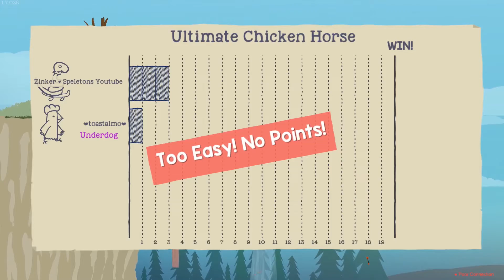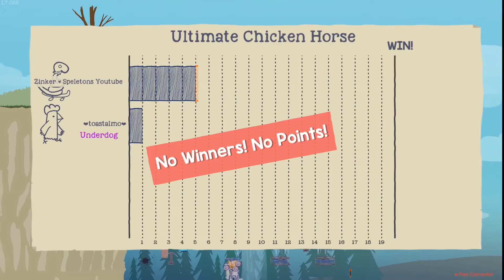Ultimate Chicken Horse - Blast It Out! - Ep 45 - Speletons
Here we are with the new Ultimate Chicken Horse A-Cobra-tic Update! They've added two new maps Ballroom and Space, as well as a few new gizmos, namely Bees, which are fun. Watch us explore the Ultimate Chicken Horse Acobratic Update!

Speletons:
Zinker
Derek

Ultimate Chicken Horse Gameplay